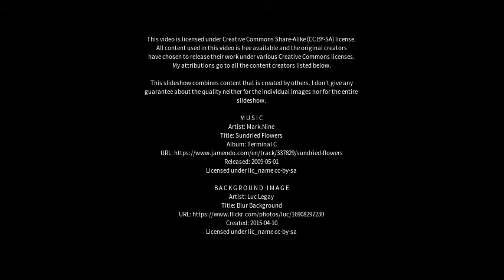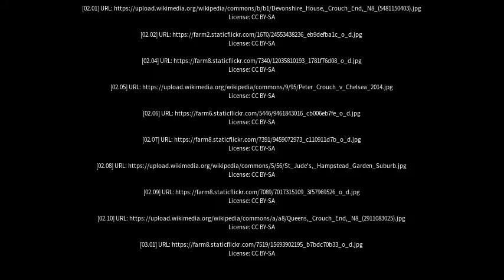Best places to visit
Best places to visit - Crouch End (United Kingdom) Best places to visit - Slideshows from all over the world - City trips, nature pictures, etc.